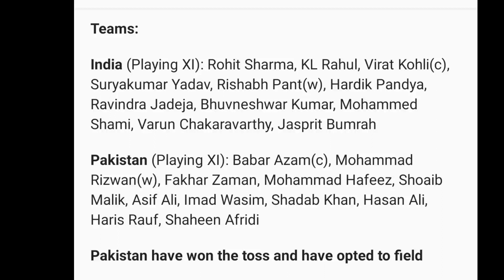India vs Pakistan Live Toss & Playing X1 | Pakistan Won Toss Opt To Field | T20 World Cup Kannada